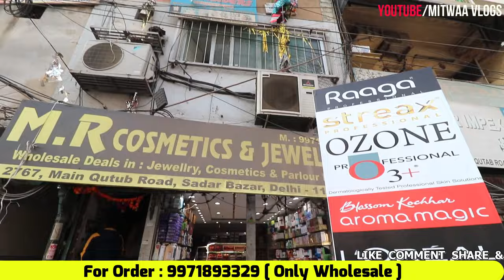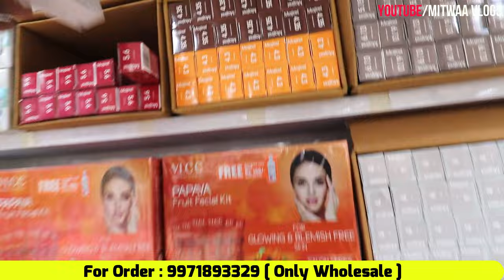Cosmetics 70% Off | Branded Parlour Products Wholesale Market Delhi | Branded Cosmetics Supplier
Branded Cosmetics 70% Off | Parlour Products Wholesale Market Delhi | Branded Cosmetics Supplier
For Any Query plz msg me on Instagram
Shop Name- MR Cosmetics & Jewellery
Address-  2767,Main Qutub Road,Sadar Bazar Delhi
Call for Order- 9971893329